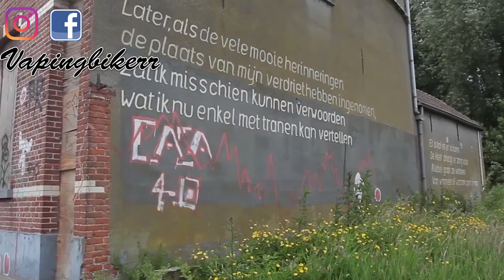DUCATI MULTISTRADA GHOST TOWN DOEL - [ MOTOVLOGS ] [ DefrOst ] OLD VLOGS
► PC Setup :
Processor : I7-9700K 3.60 GHz
Memory : 16 GB
Videocard : GTX 1060 6GB
Monitor 01 : MSI Optic MAG271G 144Hz
Monitor 02: ASUS VG248QG 144 hz
Keyboard : Corsair K55 RGB
Mouse : Razor Deathadder Elite

Motorcycle :
Brand : Yamaha
Model : MT 10
Year : 2016
Engine : Four Cyclinder,
Capacity : 1000 CC
Max Power : 160 PS / 160 PK
Quickshifter

Motorcycle's before :
Ducati Multistrada 1200
Aprilia Dorsoduro 1200
Husqvarna 610